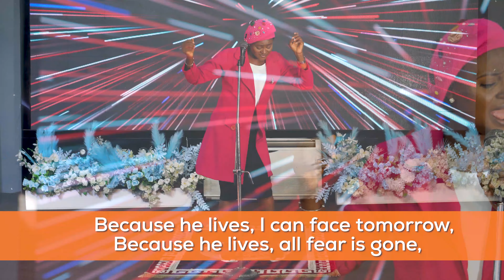BECAUSE HE LIVES (Hymns), performed by Shade Oshoba on Day 19 of the 50 Days Hymns Challenge.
This Hymns project is committed to ministering peace, healing, restoration, and deliverance to people through spiritual songs and to restoring the spiritual sensitivity of Hymns.

Please watch other hymns performed by Shade Oshoba below:

DAY 1.

 • My Faith Looks up to you (Hymns) by S...

Day 2.

 • Hark, the Song of Jubilee Hymns by Sh...

Day 3.

Day 4.

 • When We Walk With The Lord by Shade O...

 • Are you Weary, Are You Heavy Hearted ...

Day 6.

 • JESU MO GB'AGBELEBU MI (Hymns) by Sha...

Contact Shade Oshoba for Church ministrations and other events with details below
shadeoshoba1 @gmail.com